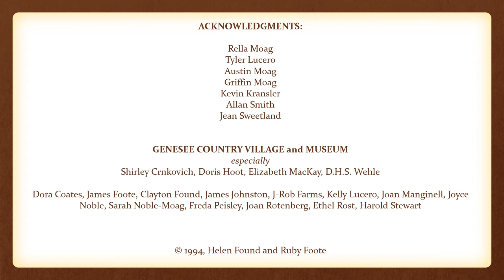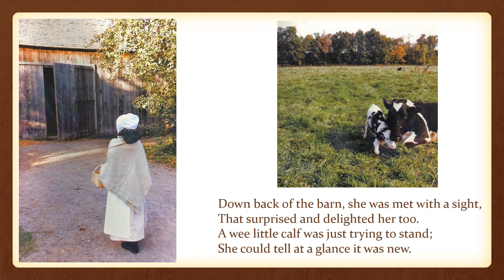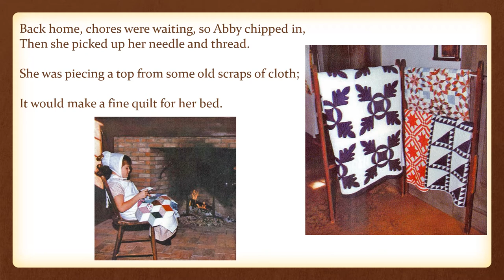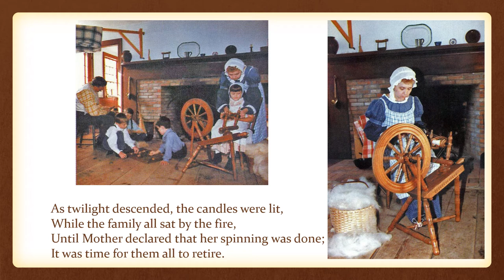Abigail Henry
by Helen Found
photographs by Ruby Foote

All photographs taken at Genesee Country Village and Museum